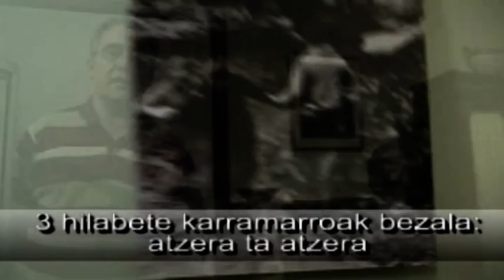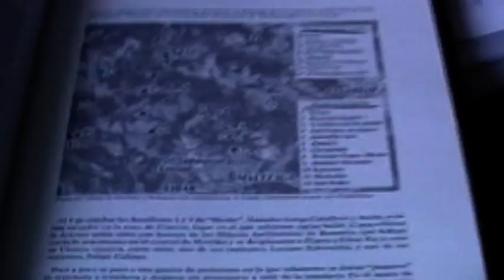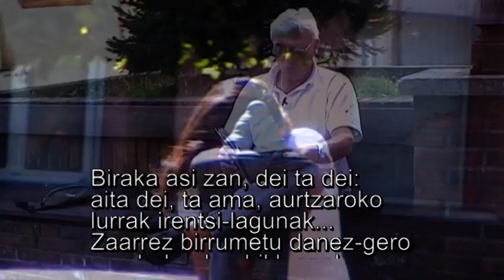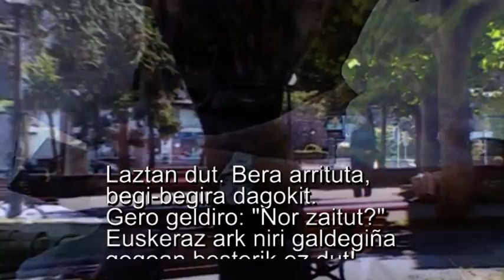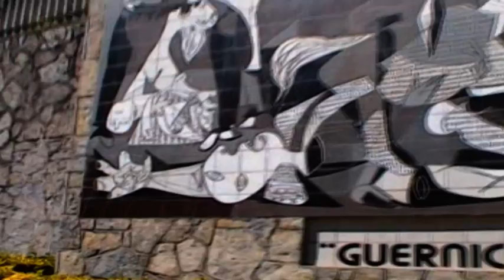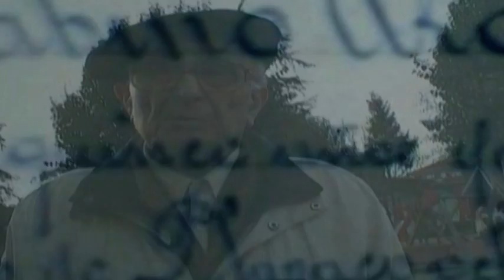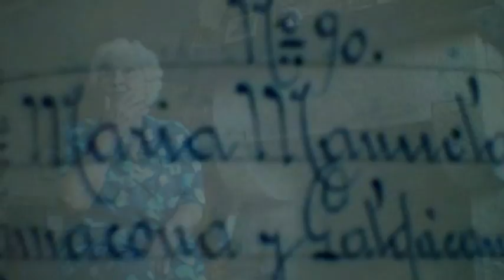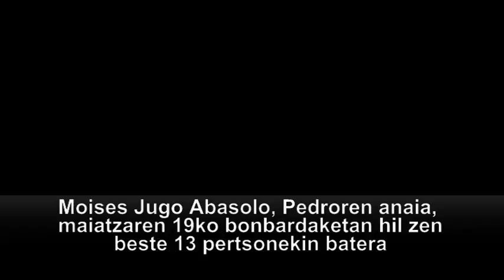3leena11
Galdutako Udabarriaren hirugarren atala: Leena Lizardiren Asaba Zaarren baratza abestiagaz girotuta